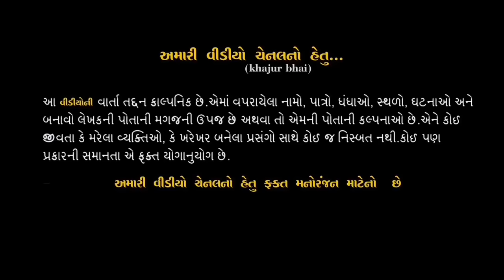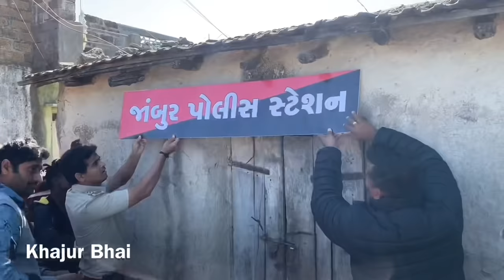ખજૂર નું ટ્રાન્સફર | KHAJUR BHAI | JIGLI AND KHAJUR | KHAJUR BHAI NI MOJ | NEW VIDEO | NITIN JANI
Jai Shreee JANIDADA Jai Shreee Ambaramdada Jai Mataji